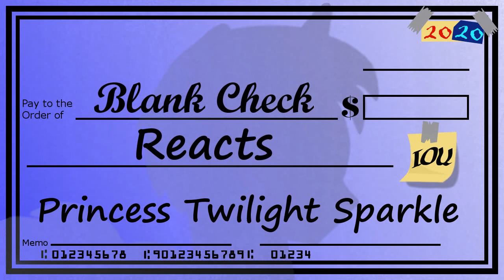[Blind Commentary] Princess Twilight Sparkle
My reaction to ForgaLorga's latest video on the trials and tribulations of purple pony princesses. (1:15)